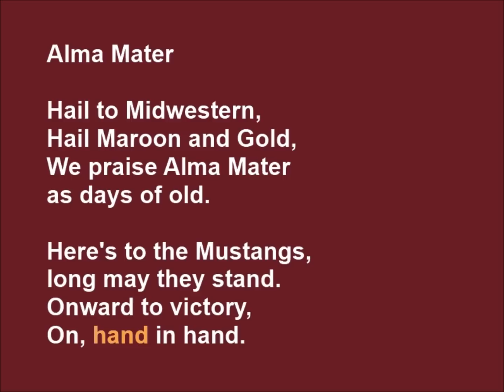Alma Mater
Follow along to the MSU Texas Alma Mater and learn the lyrics for the next game day at Midwestern State University!